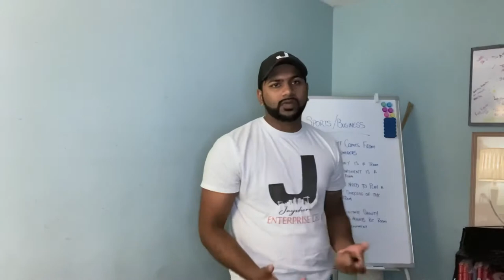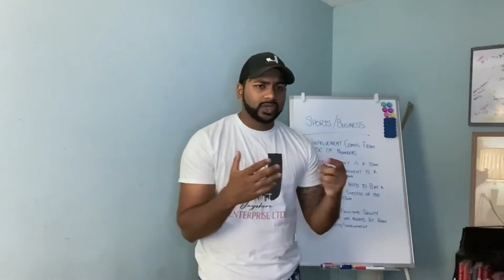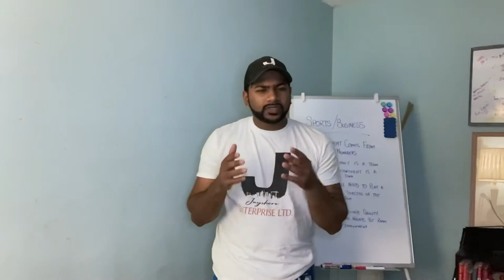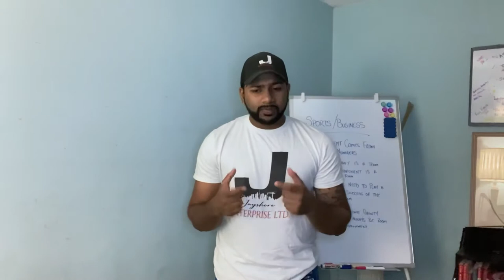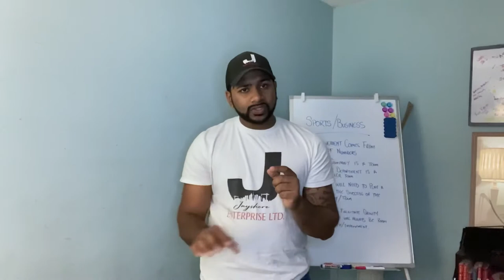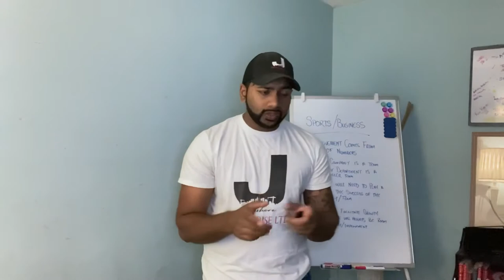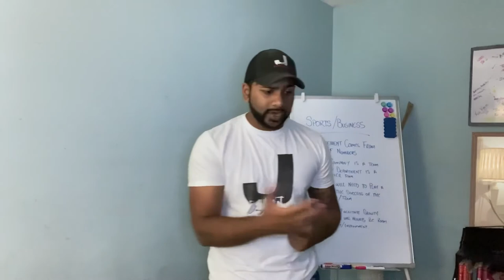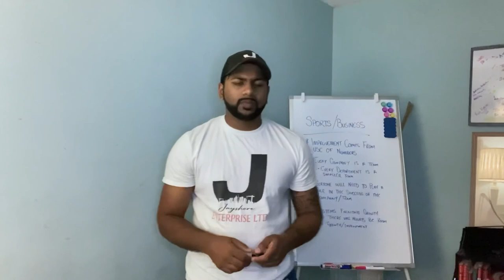Sports/ Business- How to Run your Business like a Sports Team?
Every Business is a large team, and just like a sports team you can use the same fundamentals to make grow your business and build a solid dynamic to create a lasting game plan!